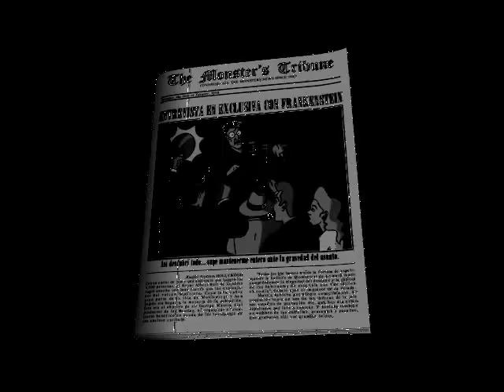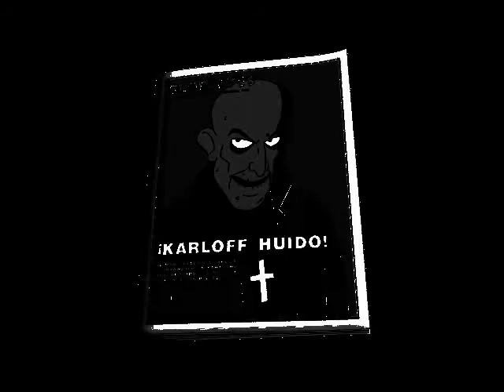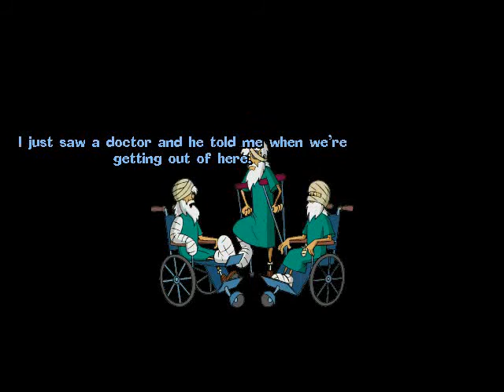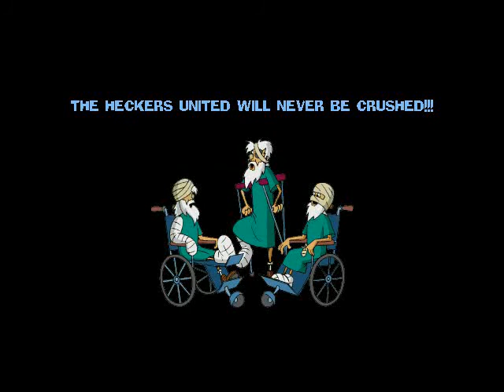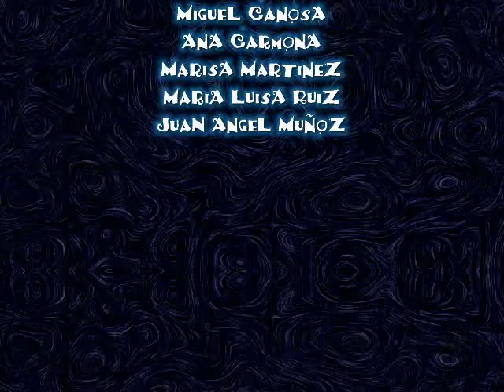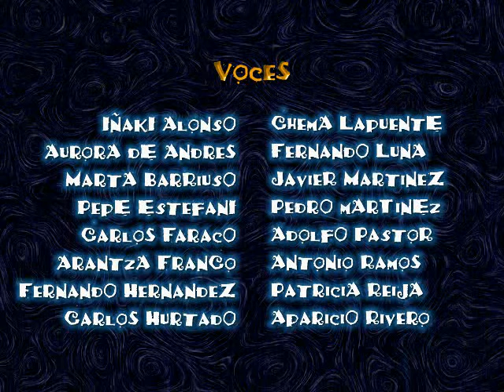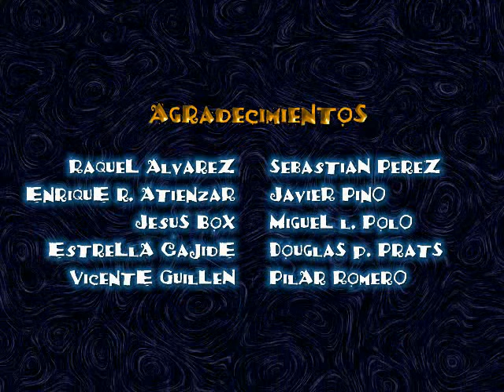Hollywood Monsters - Part 26 Game Walkthrough END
Adventure game by Pendulo Studios (1997), indirect prequel to the Next Big Thing / Product / Unofficial English subtitles patch